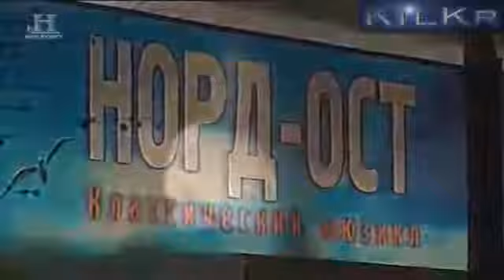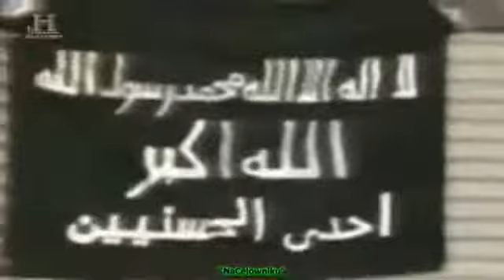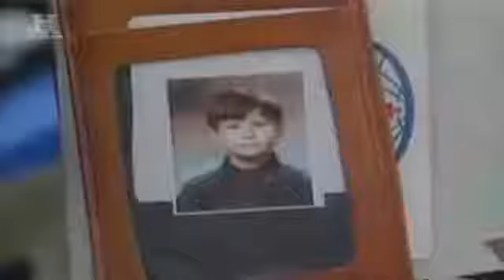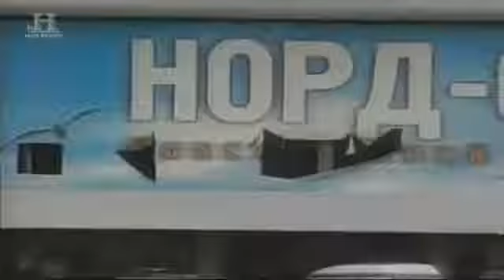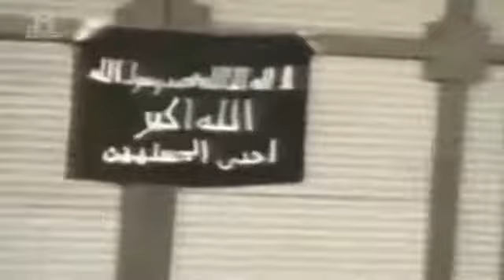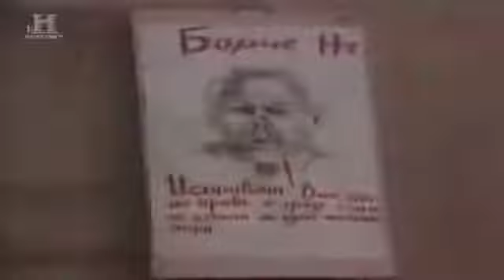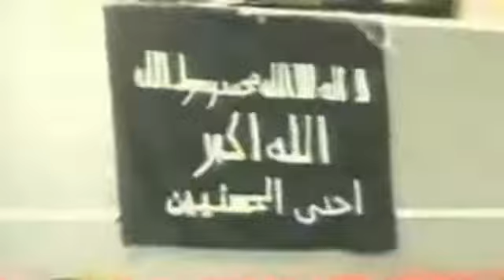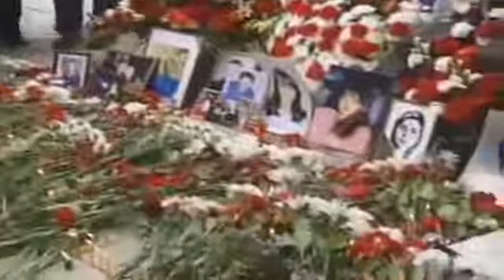Moskiewski Terror - Teatr na Dubrowce - film dokumentalny. Lektor PL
Potwory, wampiry, zwyrodnialcy - stygmatyzowani wspólnym określeniem "seryjni mordercy" - od wieków byli pierwowzorami szwarccharakterów powieści grozy ...